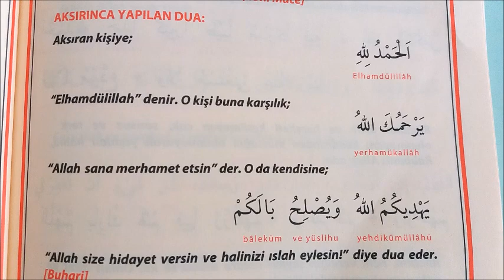HAPŞURUNCA - AKSIRINCA SÖYLENİR. SÜNNETTİR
Aksırınca“Elhamdülillah” demeli, bunu duyan müslüman da, “Yerhamükellah” yani (Allah sana rahmet etsin.) demelidir! Üçüncü biri varsa “Yehdina ve yehdikümullah” demelidir! Üçüncü bir kimse yoksa, aksıran cevap olarak aynı şeyi söylemelidir!

Hadis-i şerifte buyuruldu ki: “Aksırınca “Elhamdülillah” diyen göz ağrısı görmez.” “Aksırınca Elhamdülillah diyeni, 70 türlü belâdan korunur.”